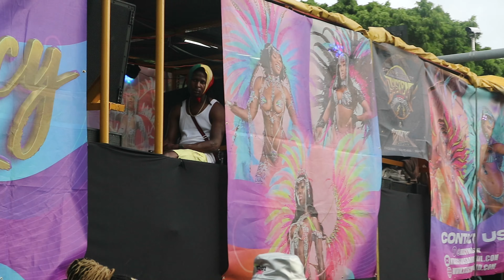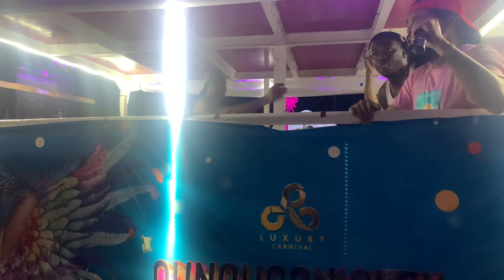Grenada Spicemas 2023 | First Ever Spicemas Carnival Vlog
Taking part in my first Spicemas was a very enjoyable experience. It was a combination of cultural explosion, vibrant colors, rhythmic beats, and joyous celebration.

The elaborate and intricately designed costumes was a sight to see, each one telling its own story and adding to the visual spectacle.

The pulsating soca music reverberated through the streets, beckoning everyone to dance and revel in the lively atmosphere.

The camaraderie among masqueraders and onlookers created an infectious sense of unity, as we all moved together in a harmonious dance of cultural expression.

As the sun set and the costumes illuminated under the night sky, the experience that is Grenada's Pretty Mas Carnival was cemented firmly in my memory.